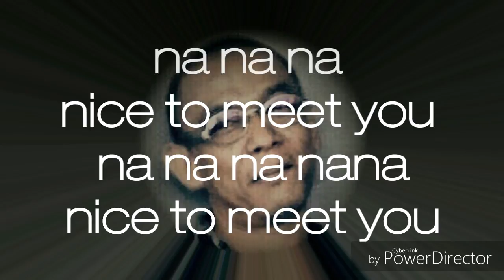Kerent Pagustian - NICE TO MEET YOU (Indonesian language)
Created by A.A Yudhistira at Kalimaya Community

Writer: Billboard
Organizer support thanks:
Kerent Pagustian Management with JAVA musikindo

Art music design: EKKI SOEKARNO
Producer: Rico Murry Koeswoyo
Music director: Erwind setiawan

Recording at Elang Jakarta Studio by Yudhi Galadril
All vocal, song & music by Kerent pagustian